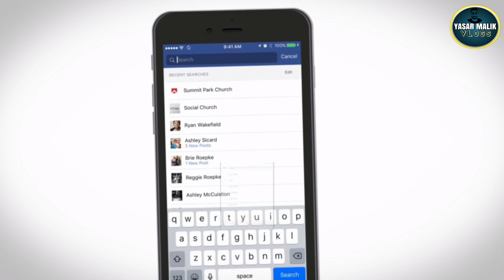Aloo Tikki | Pakora | Crispy Aloo Tikki Recipe cook with Yasar Malik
Aloo Tikki | Aloo tikki pakora | Crispy Aloo Tikki Recipe by Yasar Malik